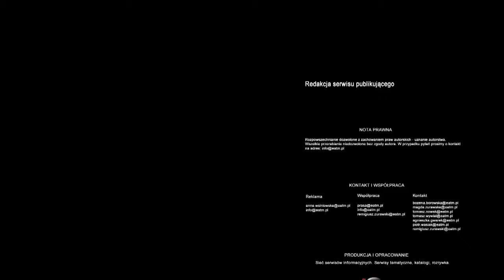Potrzebne zmiany w prawie pracy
Pracodawcy i eksperci postulują, żeby niektóre rozwiązania przyjęte w ustawie antykryzysowej na stałe weszły do Kodeksu Pracy. Dotyczy to przede wszystkim uelastyczniania czasu pracy.

Z punktu widzenia pracodawców najbardziej potrzebne  są przepisy, które dotyczą wydłużenia okresów rozliczeniowych czasu pracy oraz wprowadzenia indywidualnych rozkładów czasu pracy dla pracowników. Dlatego zdaniem dr. Krzysztofa Stefańskiego z Uniwersytetu Łódzkiego w tym zakresie potrzebne są zmiany w Kodeksie Pracy.

 - Zmiany umożliwiające bardziej elastyczne zarządzanie czasem pracy, m.in. przedłużanie okresów rozliczeniowych, zmiany podejścia do zatrudniania w godzinach nadliczbowych, a także wprowadzenie indywidualnych kont czasu pracy. Każdy pracownik u danego pracodawcy miałby swoje konto, w którym gromadzi czas pracy, który przepracował zbyt dużo, bądź nie przepracował w ogóle -- wyjaśnia Krzysztof Stefański.

Indywidualne konta pracy są z sukcesem stosowane w wielu krajach europejskich.

 - To są przepisy, które obowiązują w wielu państwach w UE, np. w Niemczech, Danii, Austrii, Holandii. Niestety w Polsce nie obowiązują. A szkoda. Ponad 80 proc. dużych pracodawców w Niemczech takimi kontami czasu pracy się posługuje, więc musi to być opłacalne - zapewnia Stefański.

Przepisy ustawy, która miała łagodzić skutki kryzysu gospodarczego w kraju, przestały obowiązywać z końcem grudnia 2011 roku.

 - Na razie nie widzimy nic w zamian. Uważamy, że pewne rozwiązania z tej ustawy powinniśmy przedłużyć. Ciągle uważamy, że jest to możliwe, mamy taką nadzieję. Jest jeszcze druga droga, to jest  wpisanie pewnych rozwiązań do Kodeksu Pracy, ale to zapewne potrwa dłużej -- mówi Monika Gładoch, ekspert Pracodawców RP.

Strona rządowa nie wyklucza, że część przepisów prawa pracy z ustawy antykryzysowej ponownie wejdzie w życie. Propozycje prac legislacyjnych trafiły do Komisji Trójstronnej.

 - Taka najprostsza droga to kolejna epizodyczna ustawa uwzględniająca  np. wydłużony okres rozliczenia czasu pracy, ale także pewne formy ruchomych godzin czasu pracy. Drugi scenariusz to wpisanie do Kodeksu Pracy tych pozytywnie ocenianych rozwiązań również przez Państwową Inspekcję Pracy. Trzeci scenariusz, do którego jesteśmy najbardziej przywiązani stąd również bardzo ważne te dzisiejsze spotkanie: to mianowicie systemowe zmiany w dziale szóstym Kodeksu Pracy - mówi Radosław Mleczko, podsekretarz stanu w Ministerstwie Pracy i Polityki Społecznej.

Na razie prace Komisji Trójstronnej zostały wstrzymane po tym, jak z funkcji przewodniczącego zrezygnował minister gospodarki, Waldemar Pawlak.  Jego następcą będzie minister pracy Władysław Kosiniak-Kamysz. Pierwsze posiedzenie Komisji zaplanowano na 10 lutego.